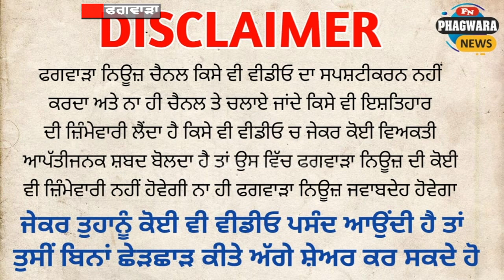ਫਗਵਾੜਾ ਸ਼ਹਿਰ ‘ਚ ਹੋਈ ਗੁਟਕਾ ਸਾਹਿਬ ਜੀ ਦੀ ਬੇਅਦਬੀ, ਕੂੜੈ ਦੇ ਡੰਪ ਨਜ਼ਦੀਕ ਮਿਲਿਆ ਗੁਟਕਾ ਸਾਹਿਬ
ਫਗਵਾੜਾ ਸ਼ਹਿਰ ‘ਚ ਹੋਈ ਗੁਟਕਾ ਸਾਹਿਬ ਜੀ ਦੀ ਬੇਅਦਬੀ, ਕੂੜੈ ਦੇ ਡੰਪ ਨਜ਼ਦੀਕ ਮਿਲਿਆ ਗੁਟਕਾ ਸਾਹਿਬ, ਮੌਕੇ ਤੇ ਪੁੱਜੇ ਐਸ.ਪੀ. ਫਗਵਾੜਾ ਨੇ ਜਾਂਚ ਕੀਤੀ ਸ਼ੁਰੂ